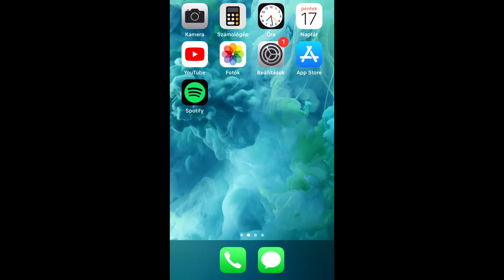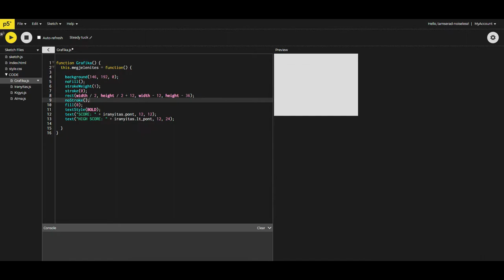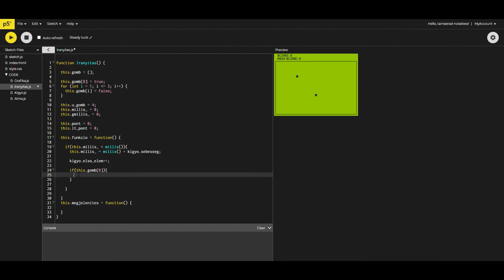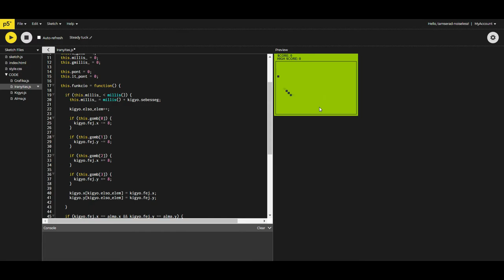P5.JS | How to make Snake game